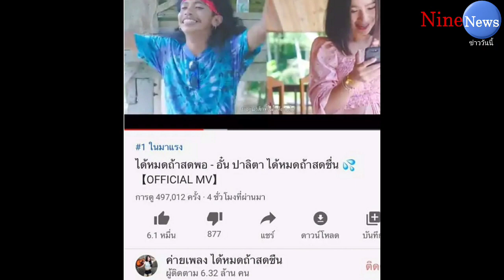“เจนนี่ ได้หมดฯ” ลบเพลง “ได้หมดถ้าสดพอ” ทำเวอร์ชั่นใหม่ของตัวเอง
ขอบคุณข้อมูลข่าว เจนนี่ได้หมดถ้าสดชื่น ,  ไนน์เอ็นเตอร์เทน
ยังมีเรื่องราวให้ได้ติดตามกันอย่างต่อเนื่อง สำหรับนักร้องลูกทุ่งชื่อดัง “เจนนี่ ได้หมดถ้าสดชื่น” ที่ล่าสุดออกมาประกาศผ่านเฟซบุ๊กว่าขอลบเพลง “ได้หมดถ้าสดพอ” เวอร์ชั่นที่ “อั๋น ปาลิตา” ร้องไว้ ออกจากยูทูบ

โดยเจนนี่ได้เขียนอธิบายเหตุผลว่า “เจนนี่ ขออนุญาตแฟนคลับ ค่ายเพลง DM ทุกท่าน นำเพลง ได้หมดถ้าสดพอ มาร้องเป็นเวอร์ชั่นใหม่ในฉบับของ เจนนี่ นะคะ เนื่องจากเจนนี่มีความชื่นชอบเพลงนี้มากๆ และเจนนี่มีความจำเป็นต้องลบเวอร์ชั่นเก่าออก เนื่องจากป้องกันปัญหาลิขสิทธิ์ในภายหน้าค่ะ ขอบคุณทุกท่านที่เข้าใจและสนับสนุนตลอดมานะคะ ฝากติดตามเวอร์ชั่นใหม่กันด้วยนะคะ จึงเรียนมาเพื่อทราบ”

เพลง “ได้หมดถ้าสดพอ” เวอร์ชั่นก่อนหน้านี้ขับร้องโดย “อั๋น ปาลิตา” ที่ออกจากค่ายไปแล้ว เพลงดังกล่าวนี้ที่ถูกปล่อยออกมาเมื่อต้นเดือนที่ผ่านมา (สิงหาคม 2563) โดยมียอดวิวประมาณ 5 ล้านวิว